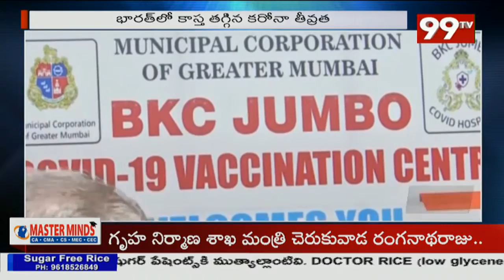COVID19 Update | India Adds 3.26 Lakh New COVID-19 Cases, 3,890 Fresh Fatalities | 99Tv Telugu